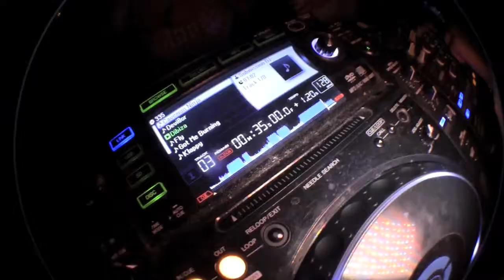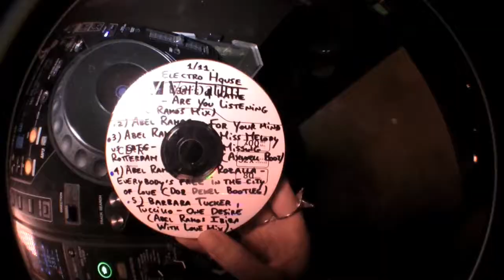Sweet Sunday @ Greendoor, Hollywood, CA 01-09-11